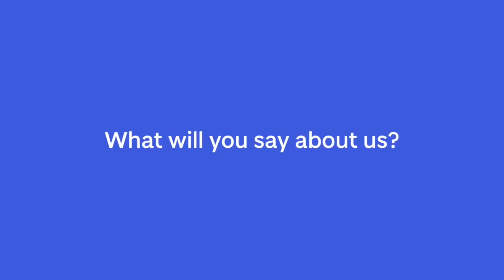The University of Dundee is